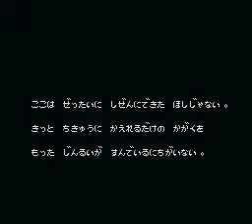[SFC] ガデュリン/GDLEEN [OP]